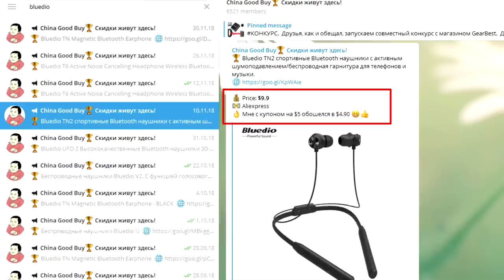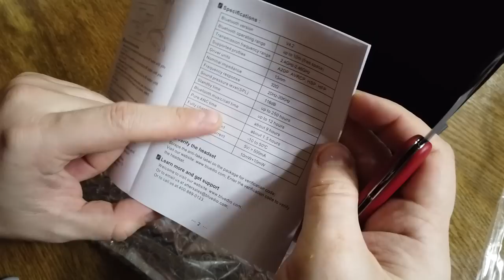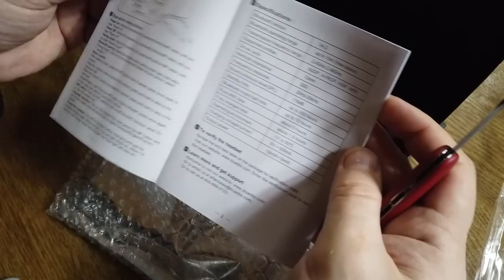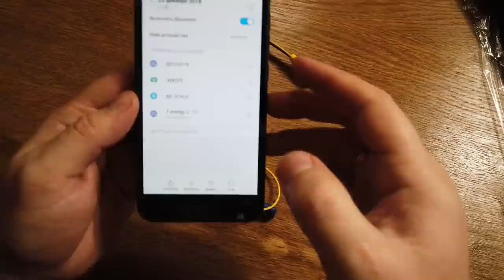Bluedio TN2 - Обзор. Стоят ли они денег, которые за них просят? ZTD #484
. 🔥 В этом видео посмотрим на красивые наушники Bluedio TN2. Прикольные уши, но тех денег, которые за них просят - не стоят. Я покупал по распродаже, и обошлись они мне в 4 доллара 90 центов, но регулярная цена у них 15-17 долларов, что считаю, немного завышенной ценой для них. Если цена до 10 долларов - можно брать, дороже - не стоит, так как много альтернатив, которые будут дешевле и с более качественным звучанием. Из плюсов - круто выглядят! Стильно, модно, молодежно.

По этой скидке Рад приветствовать тебя на канале ChinaGoodBuy (Китай Гуд Бай). Распаковка товаров из Китая а так же распаковка товаров с Алиэкспресс - мое хобби.